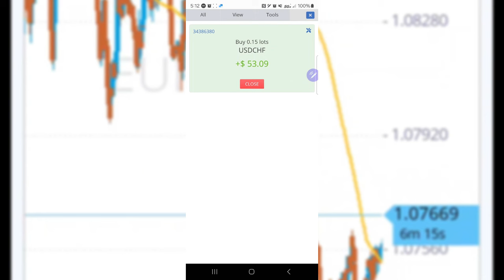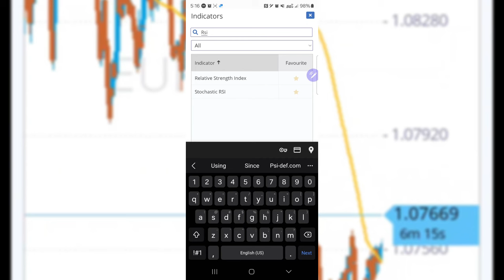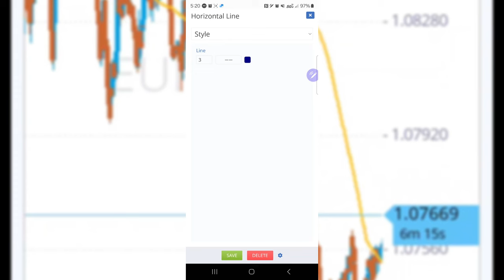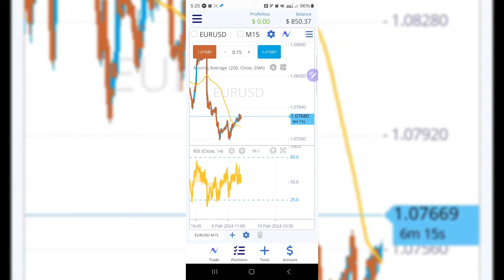How I Made $300 Trading In my Sleep | JEREMY CASH